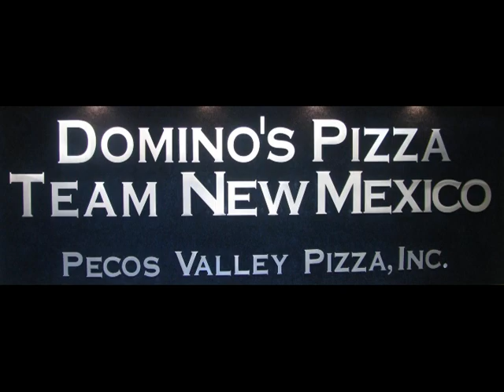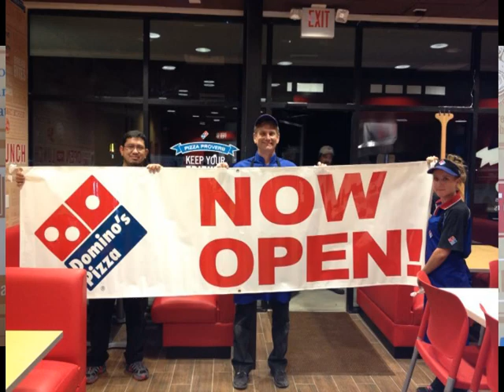Domino's Pizza Team New Mexico 25th Anniversary Video